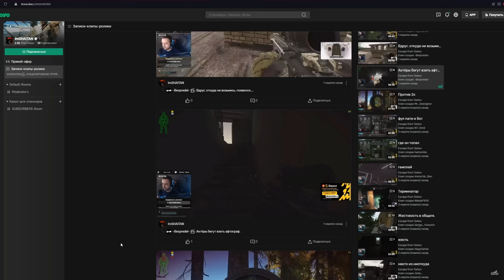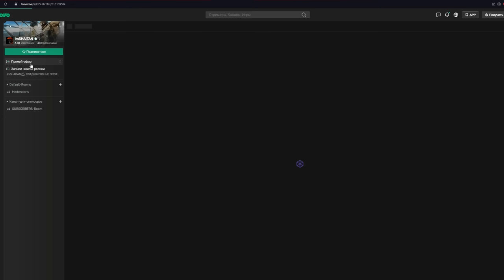РЕЙДЫ С RASTY AIRSOFT №2 • Escape from Tarkov №283